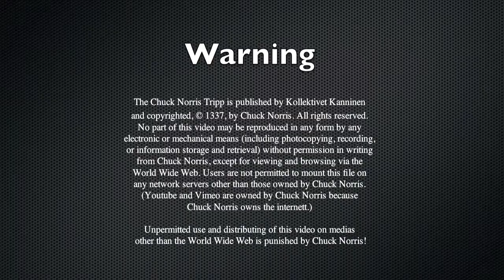The Chuck Norris Tripp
yet another grate memory from the land of alps